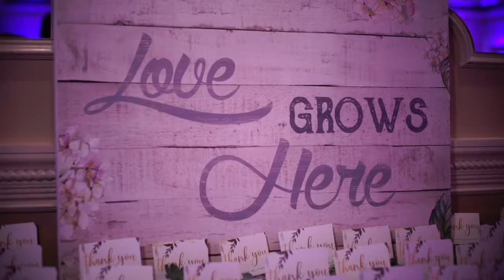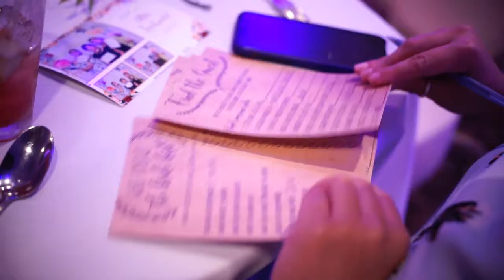MILDREDS BRIDAL SHOWER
A beautiful, and fun-filled bridal shower.